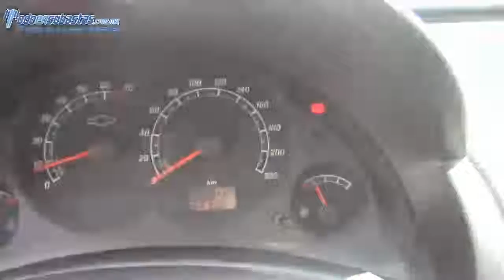Chevrolet / Tornado / 2011